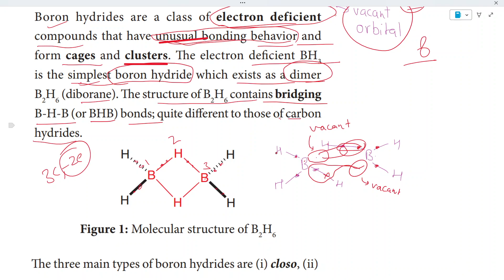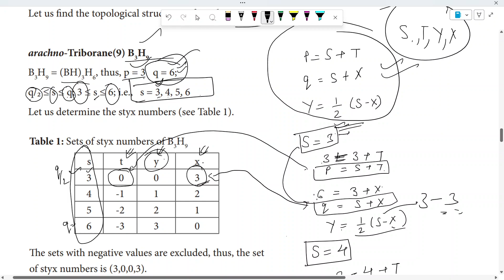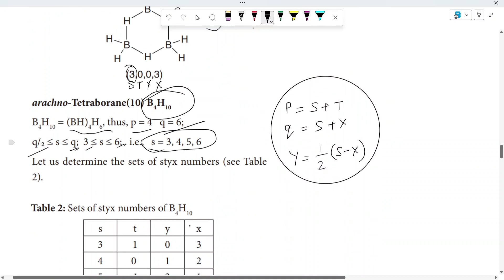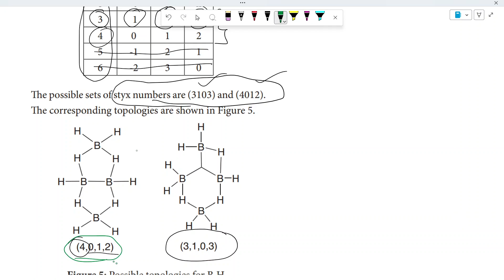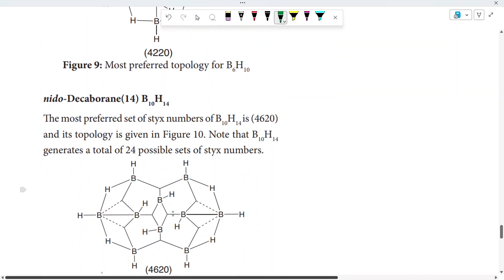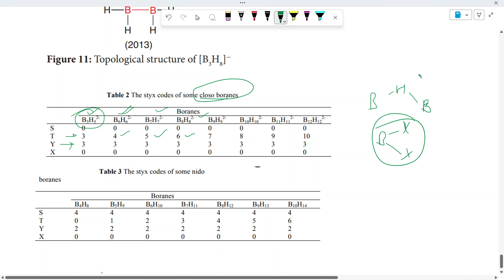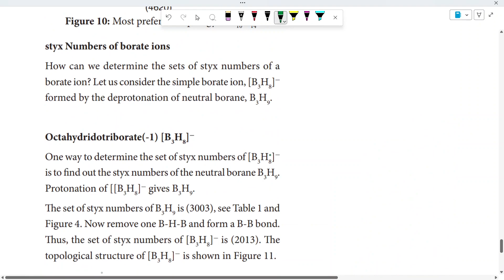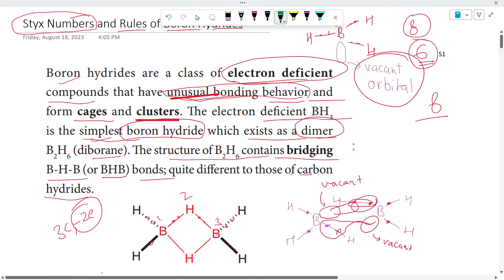styx formula for boranes